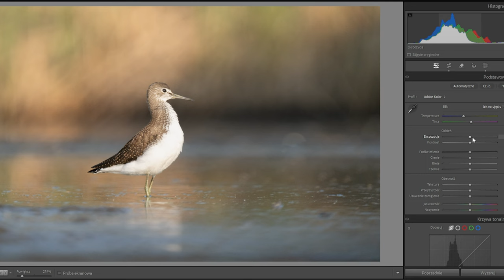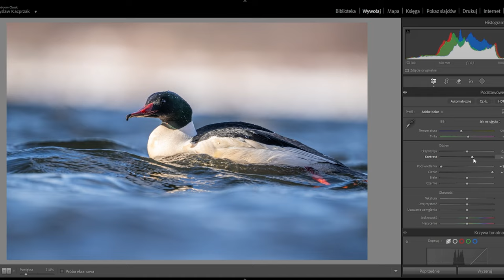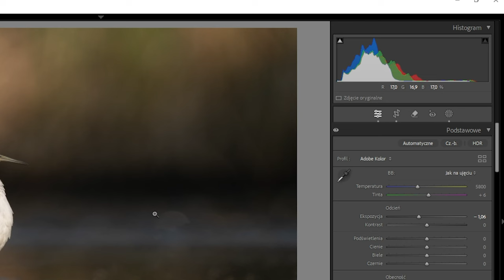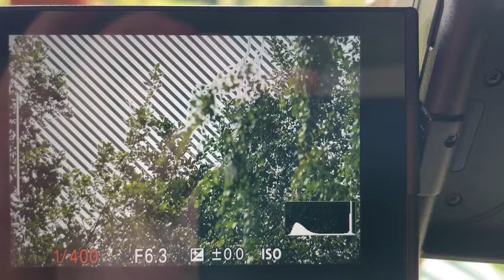5 BŁĘDÓW FOTOGRAFÓW, które widuję cały czas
5 błędów jakie popełniają początkujący fotografowie podczas robienia zdjęć i jak je naprawić. W tym filmie dowiesz się także jak ustrzec się tych samych błędów w przyszłości aby Twoje zdjęcia były lepsze.

Główny Aparat: Sony A7III
Główny Obiektyw: Sony 200-600
Obiektyw do portretów: Samyang 135mm
Obiektyw szerokokątny: Viltrox 13mm
Aparat do nagrywania: Sony a6400
Plecak: Shimoda Action x70
Statyw: Benro Mach 3
Głowica: Kulowa Benro